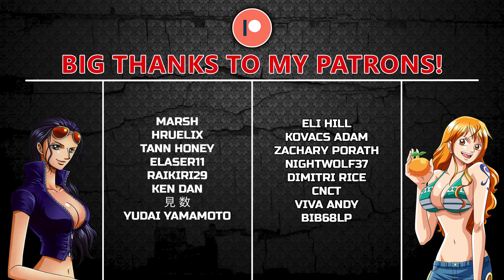Symphogear S5 Special Episodes REACTION + FINAL THOUGHTS | MASTERPIECE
Take care!